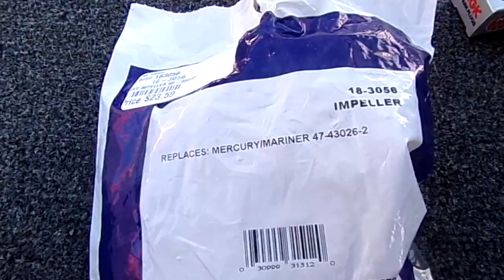Lowe Stinger HP 115 HP Mercury routine service 2 7 24